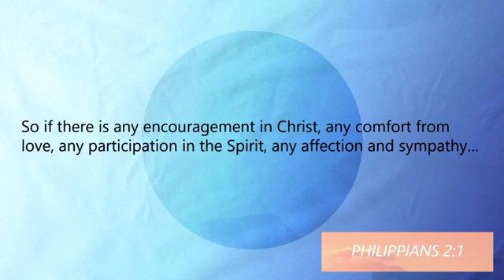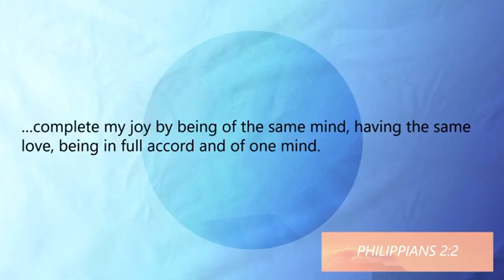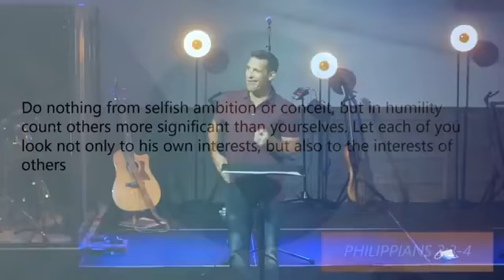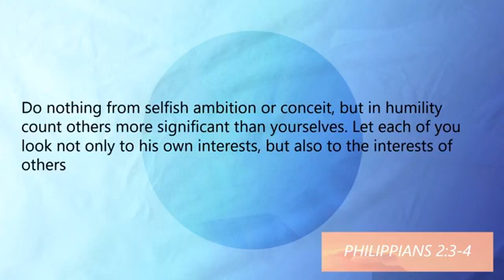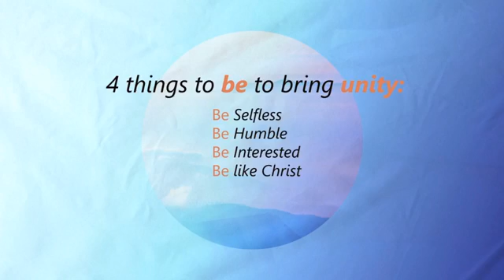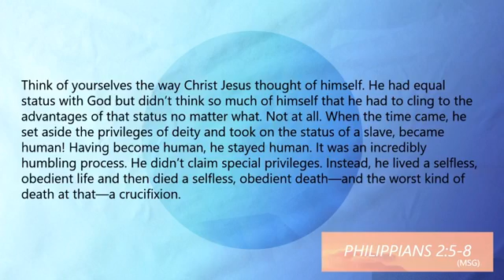September 6, 2020 - Matt Massey